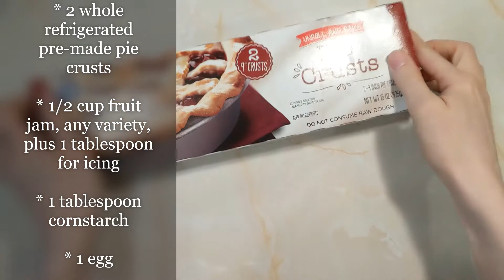Pop Tarts Fit For Royalty Recipe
Try out this delicious recipe for homemade pop-tarts! Here's the recipe

to sign up for this program and to find more information about our other virtual program offerings!